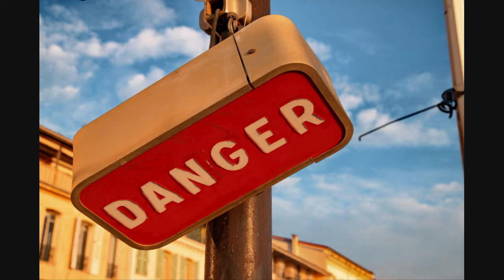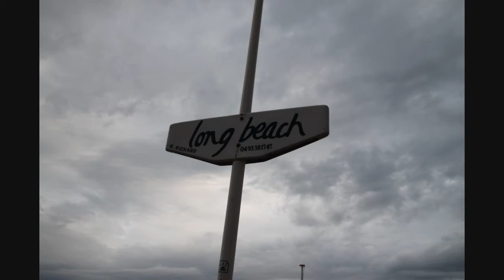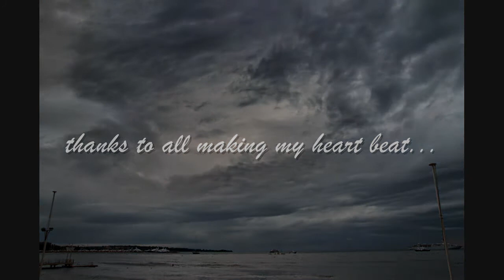in Cannes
in Cannes, France